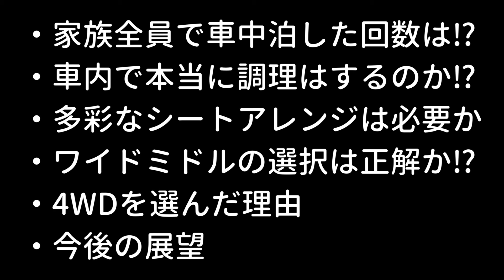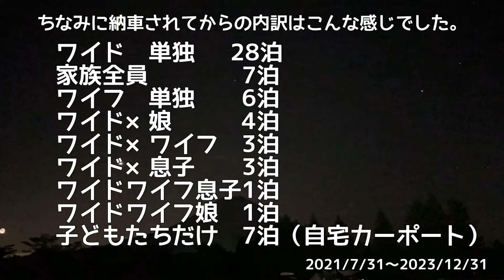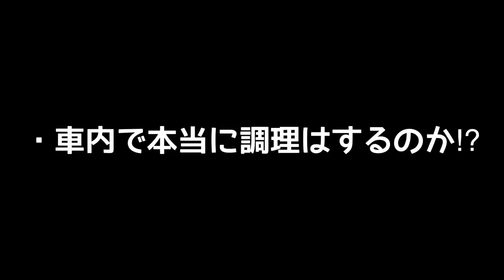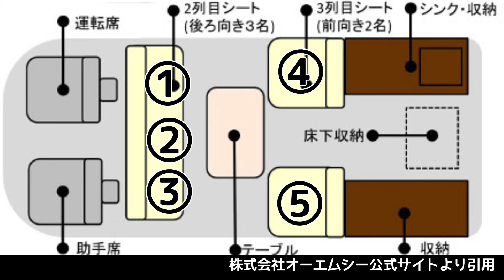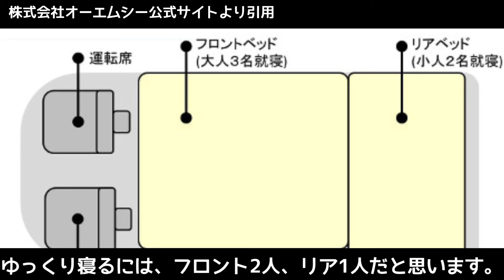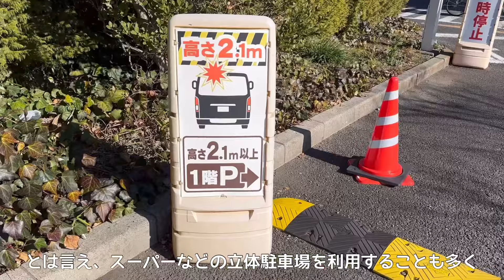ハイエースワイドミドルのキャンピングカーの実際‼︎・家族で車中泊した回数は⁉︎・車内で調理はするのか⁉︎・多彩なシートアレンジは必要か・ワイドミドルの選択は正解か⁉︎・4WDを選んだ理由・今後の展望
株式会社オーエムシー

ハイエースＳ-ＧＬ
ワイド　ミドルルーフ
4WD 寒冷地仕様
omc ツアーズワイド

編集アプリ:VITA